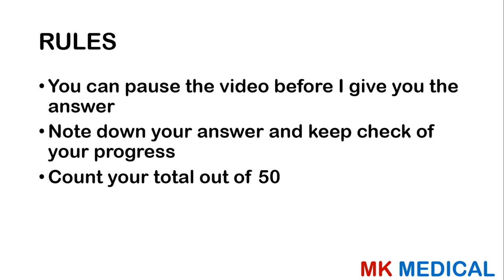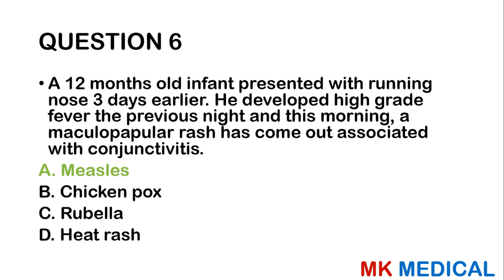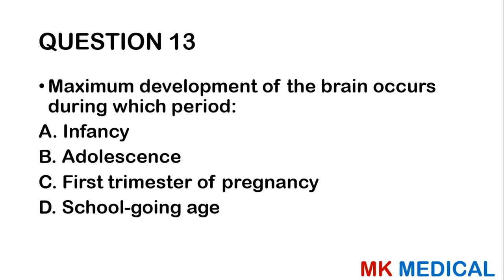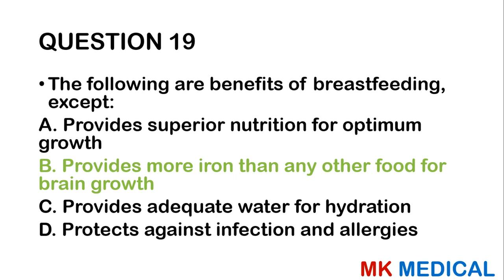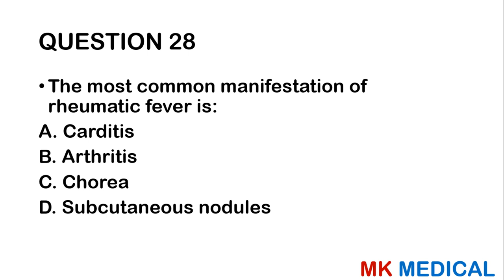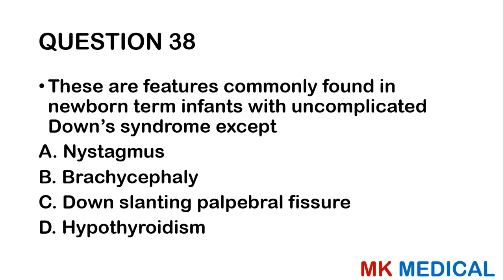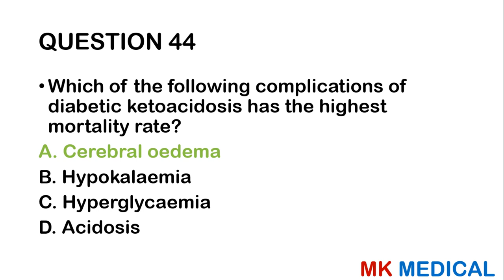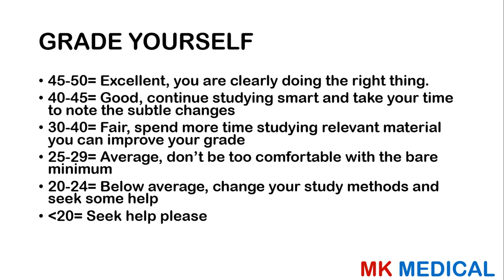Shortgun QnA S1 E2 Pediatrics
Hello and welcome to Shortgun QnA, a series aiming at preparing medical students for MCQ examination...

Thank you for the support, Much love...
Music Credit